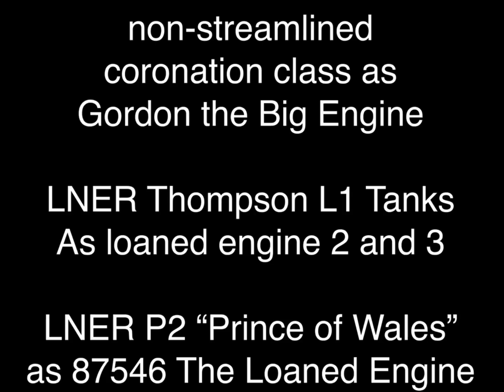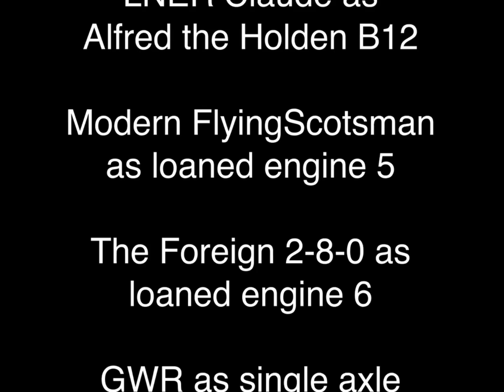The Wandering Coach by 22Tesla (A Trainz 2 Adaptation)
The Wandering Coach
Written and Narrated by
22Tesla

Original audio is owned by
22Tesla

Adaptation by ScorchZane

Models used:

Highland Railway Castle
Class as Afton the Red
Engine

Old FlyingScotsman as
Henry the Green Engine

GWR 57xx PT as
Thomas the Tank
Engine

Caledonian Class 66
 as Edward the Blue
Engine and loaned
engine 1

BR a blue LMS
non-streamlined
coronation class as
Gordon the Big Engine

LNER Thompson L1 Tanks
As loaned engine 2 and 3

LNER P2 “Prince of Wales”
as 87546 The Loaned Engine

SECR N Class as 98462
the Loaned Engine

LNWR 2500 as James
The Red Engine (pre-Sodor
 livery)

LMS Princess Royal as
The First Red Engine

The LMS Mcintosh IV
as The Second Red
Engine

Ivatt 2MT Tank as
loaned engine 4

LNER Claude as
Alfred the Holden B12

Modern FlyingScotsman
as loaned engine 5

The Foreign 2-8-0 as
loaned engine 6

GWR as single axle
coaches and the ghost
coach

LMS Black non-streamlined
coronation class as loaned
 engine 6

Details:

Route is made by
ScorchZane

Filmed in trainz 2

Editing softwares used:

iMovie
CapCut
Power Director

Faces are by jk0424
and from the Thomas
fandom wiki